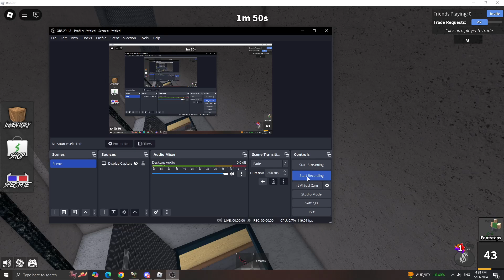new mm2 glitch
proper videos coming soon🙃